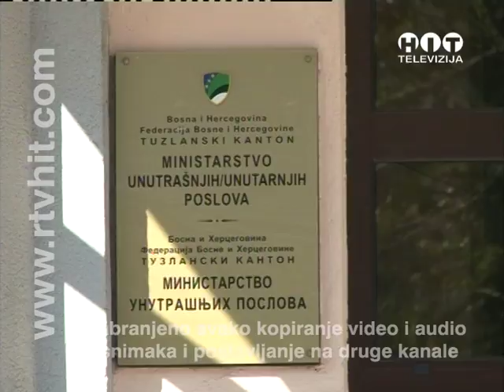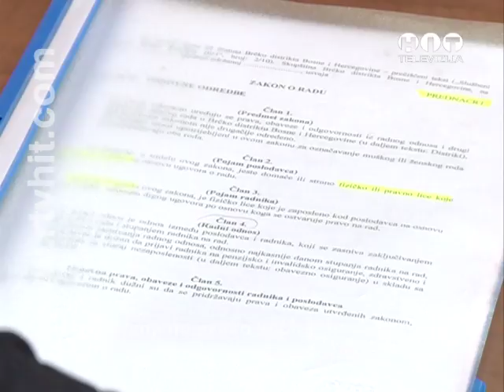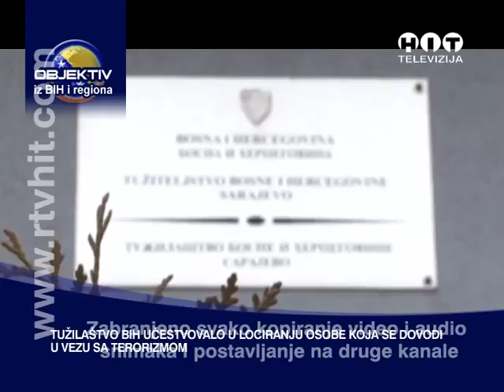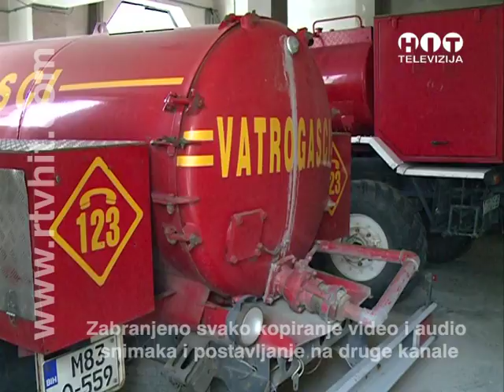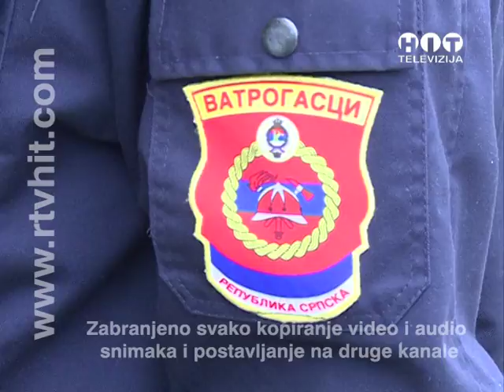OBJEKTIV - RTV HIT - 31. OKTOBAR 2017.